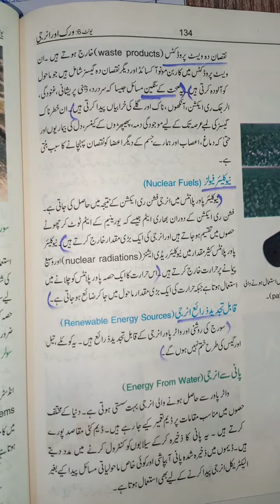Class 9, Physics, Lecture # 35